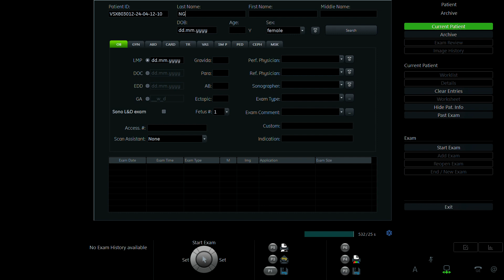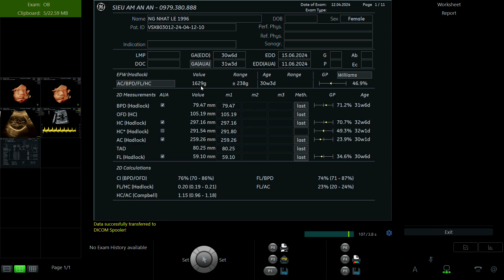NGUYỄN NHẬT LỆ 1996